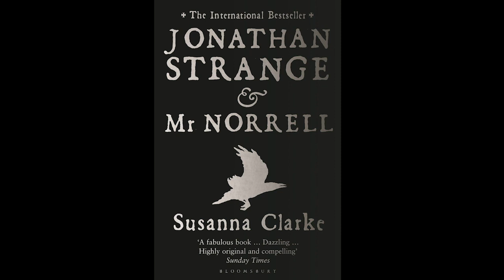Women in Cinema and Mental Health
That razor's edge of coping and crazy, creativity and being crushed.

"Madeline's Madeline", A Communion of Creativity and Crazy
director: Josephine Decker
director of photography: Ashley Conner
starring: Helena Howard